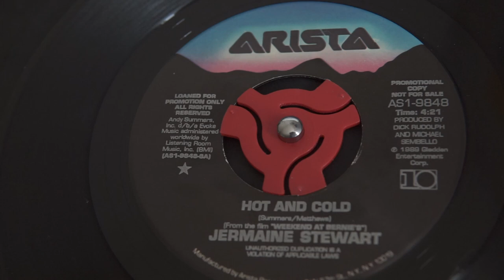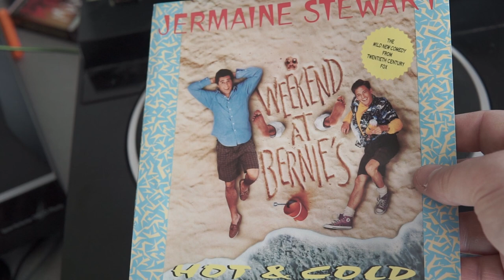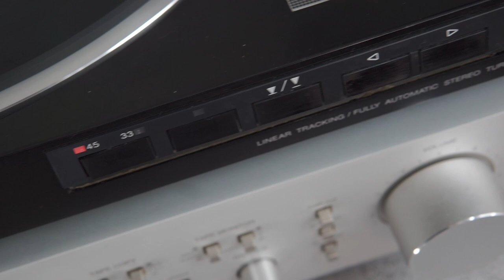Weekend At Bernie's - Hot and Cold - Jermaine Stewart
Promotional copy of the song Hot and Cold by Jermaine Stewart off the Weekend at Bernie's soundtrack.  Always loved this song and thought I'd rip my vinyl copy and post it.  Hopefully one day we can get a proper digital release as it's only ever been released on vinyl and cassette.